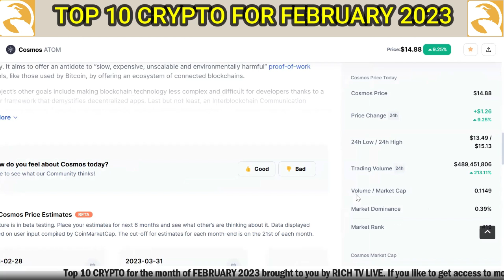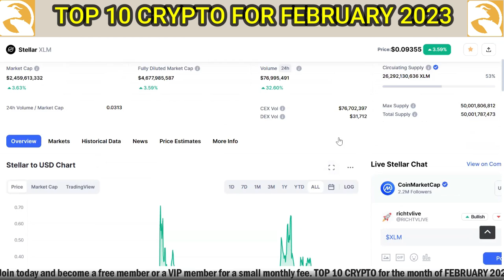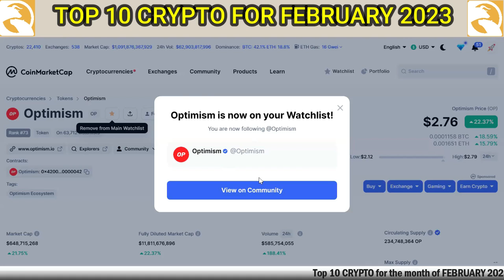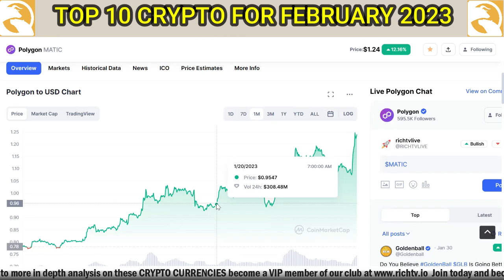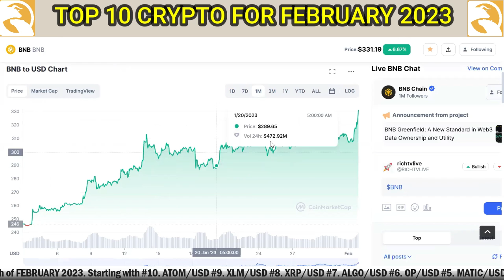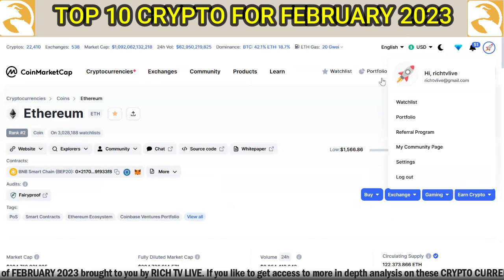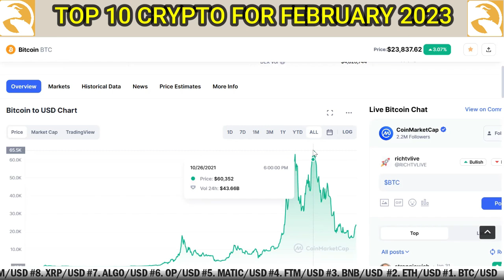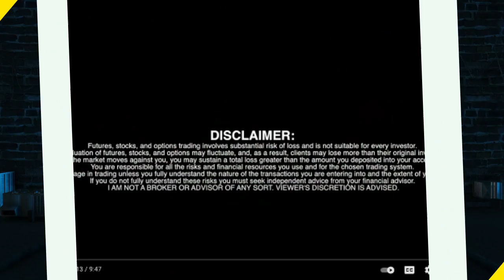Top 10 Crypto for February 2023 | RICH TV LIVE PODCAST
Crypto are on fire to start 2023 here are my top 10 right now in February

Top 10 Crypto for February 2023 | RICH TV LIVE PODCAST - February 3, 2023